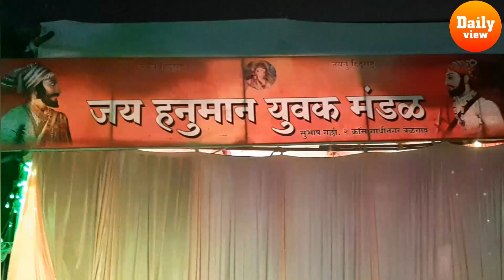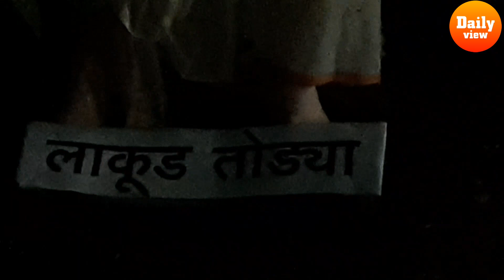सुभाष गल्ली दुसरा क्रॉस गांधीनगर जय हनुमान युवक मंडळ यांनी सादर केलेला हलता देखावा पहा